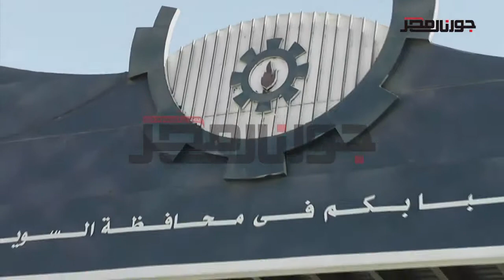حملة أمنية مكبرة بمحافظة السويس